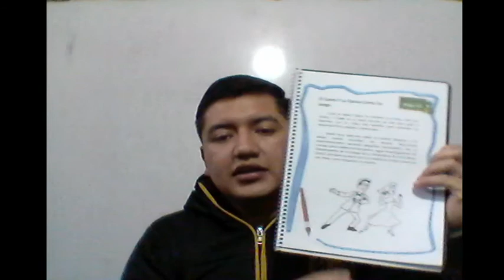Expresión Artística 05 Párvulos Etapa I y II